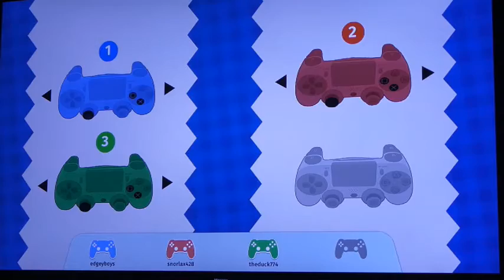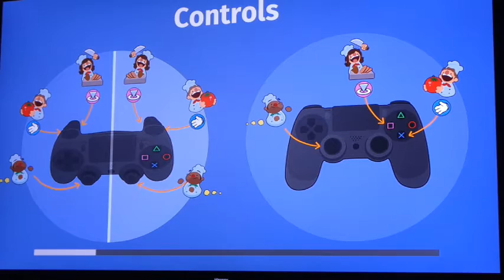Playing Overcooked with my dad and bro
Overcooked, a game of teamwork and skill, cooking all the items in each level, with extra obstacles to deal with, check it out!!